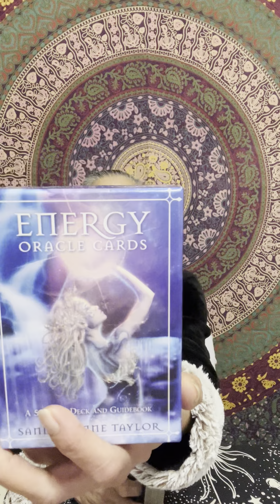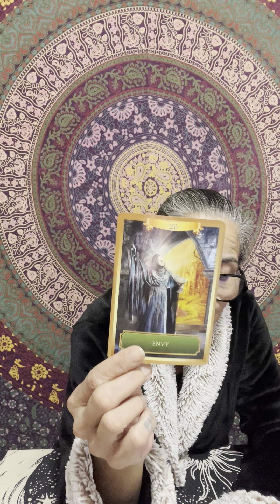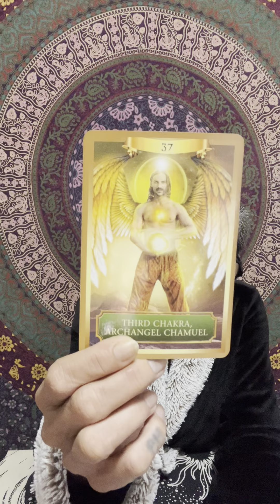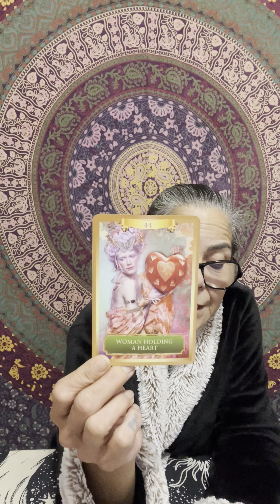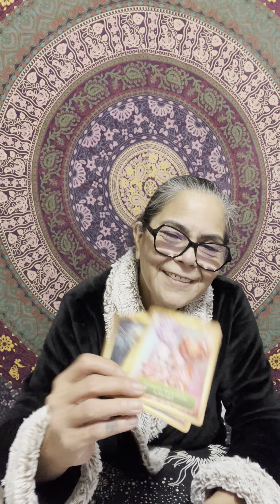Capricorn, Be Grateful 18-19 November 2023🪬☀️🌙✨🧿